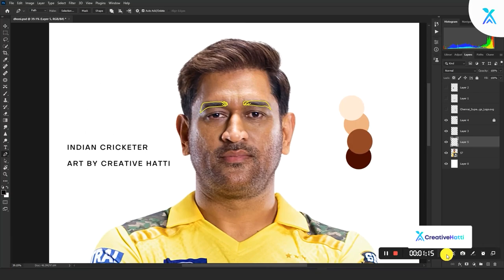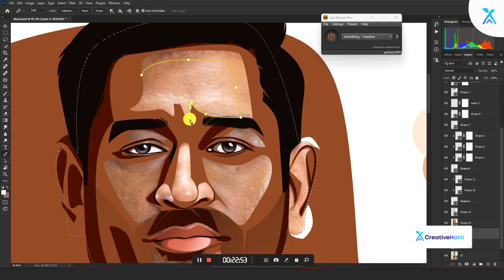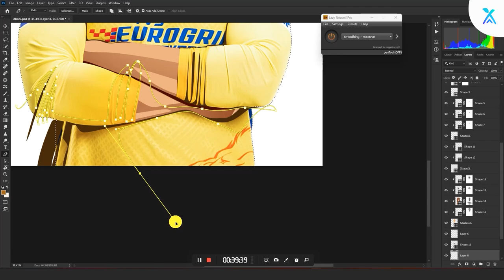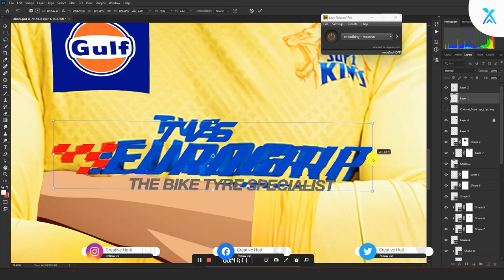Vector Illustration | Mahendra Singh Dhoni | Indian Cricketer | Chennai Super Kings | Speed Art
Check out this amazing vector illustration of the legendary Indian cricketer, Mahendra Singh Dhoni! I created this artwork with precision and skill, capturing the essence of one of the greatest captains and players in cricket history. Whether you're a die-hard fan of Dhoni or simply appreciate incredible art, this illustration is sure to impress. Join me as I take a closer look at the details and techniques that went into creating this masterpiece. Don't miss out on this stunning tribute to a true icon of the sport!